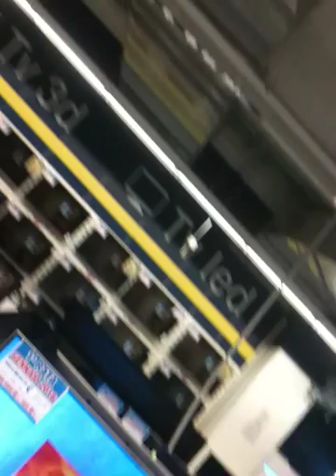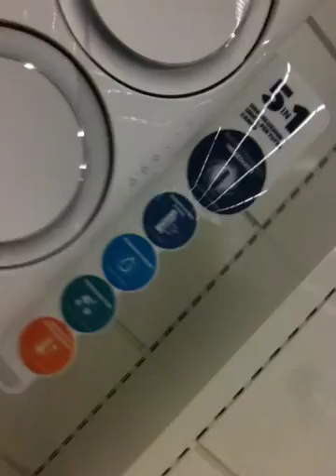IL PERUGINO - 006